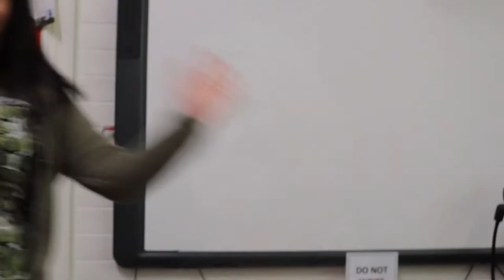Welcome Back Autumn Term 2020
Staff have been in school today for their Inset Day and to prepare for the new school year. We are so excited to see you all tomorrow!

We know some children (and parents) may feel anxious about the return to school. Wednesday, Thursday and Friday this week will be off-curriculum across all year groups to help re-integrate pupils back to school and to ease any worries.